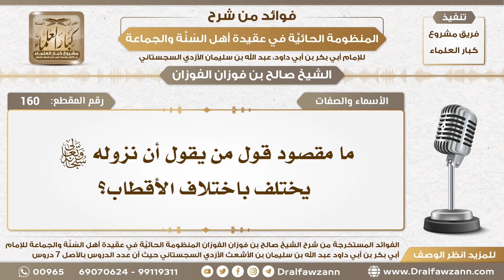160 - ما مقصود قول من يقول أن نزوله سبحانه وتعالى يختلف باختلاف الأقطاب؟ - الشيخ صالح الفوزان